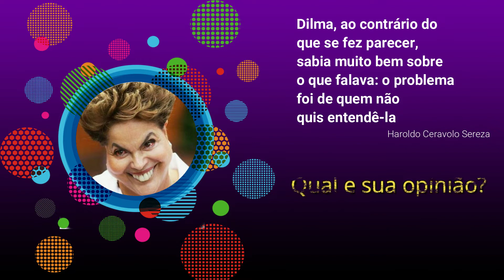As barbaridades da PresidentA Dilma Parte 2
O formato da Terra
Eu tinha que sair de Zurique, podia ir para Boston, ou pra Boston, até porque… vocês vão perguntar, mas é mais longe? Não é não, a Terra é curva,
viu?

'Essa ponte. Essa ponte. Ela é. Um exemplo disso. Porque... O que é uma ponte?"
"Uma ponte une... fortalece. Uma ponte junta energia".

Dilma explica o papel da Organização do Tratado do Atlântico Norte (Otan) durante os conflitos entre os países.

Dilma fala do pai, da mãe e do tijolo

Dilma entra em pane e cria papa que nunca existiu

Ao longo do seu mandato Dilma Rousseff protagonizou alguns momentos que não foram perdoados pelos internautas. Os pronunciamentos de Dilma Rousseff deixaram de ser aguardados apenas por pessoas interessadas na política e gestão do governo brasileiro. A cada novo discurso, os internautas ficavam ligados aos detalhes da fala da presidente, para quem sabe, criar um novo meme.